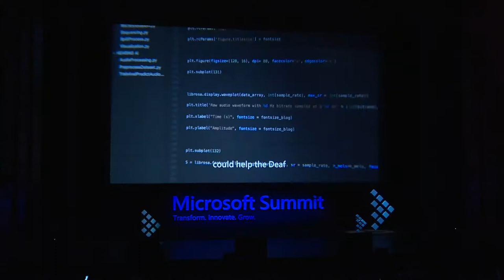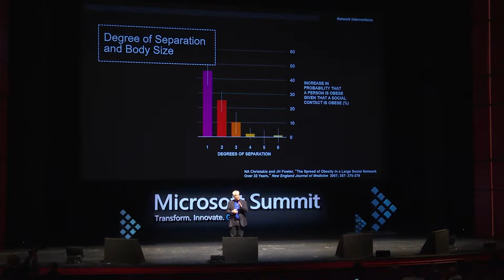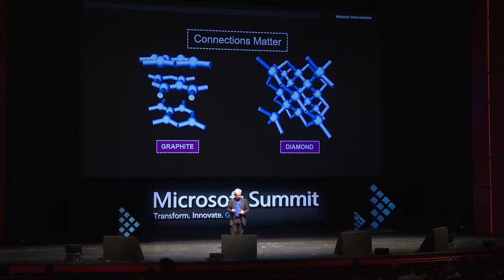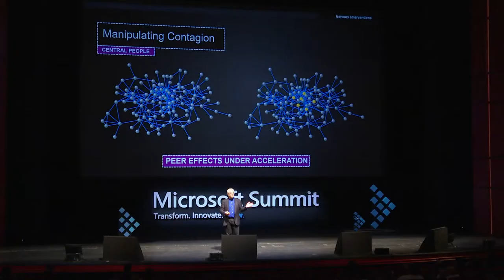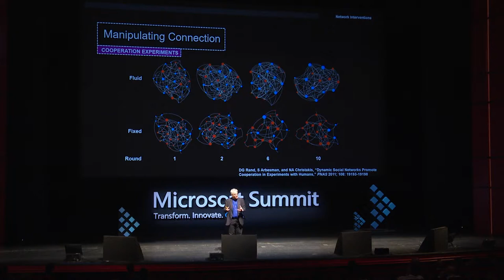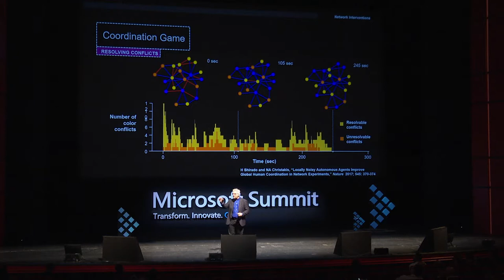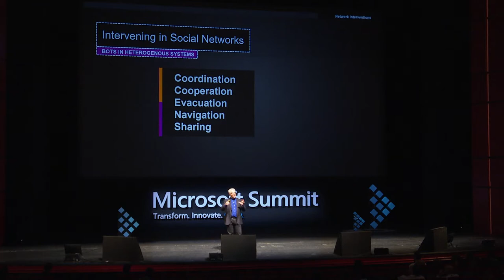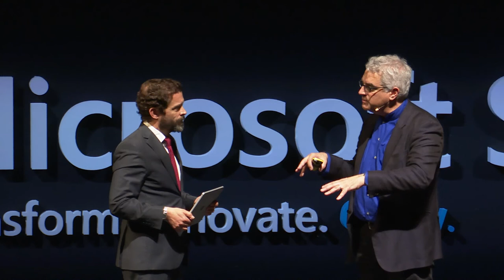Microsoft Summit 2019: Dr. Nicholas Christakis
Dr. Nicholas Christakis, Sterling Professor of Social and Natural Science at Yale University, speech at Microsoft Summit 2019, Athens, Greece.